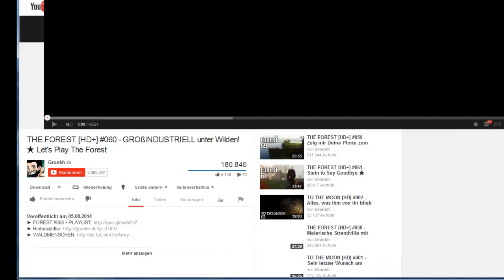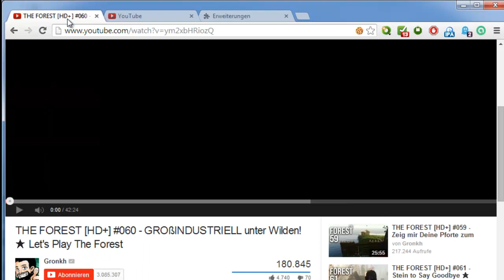Youtube Weiterleitungshinweis abschalten (Google Chrome)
In diesem Video zeige ich euch eine Möglichkeit den Weiterleitungshinweis für externe Links in Youtube abzuschalten.